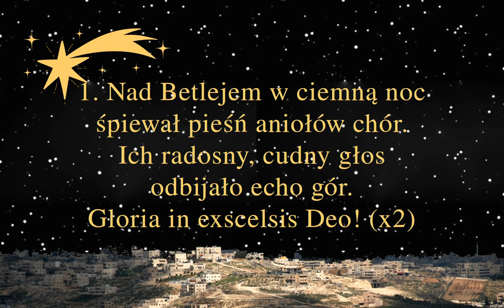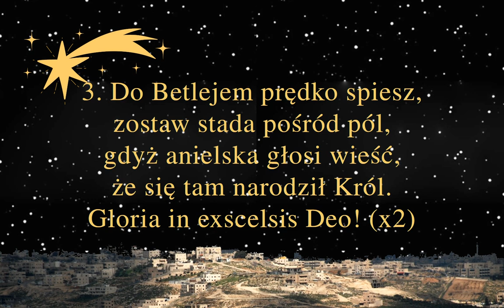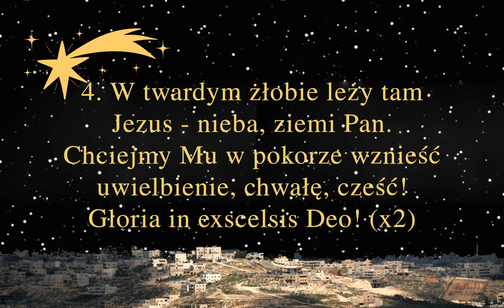Nad Betlejem w ciemną noc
Kolęda z piękną melodią wykonywana najczęściej przez chóry.

00:00 → 1. zwrotka
00:40 → 2. zwrotka
01:20 → 3. zwrotka
02:00 → 4. zwrotka